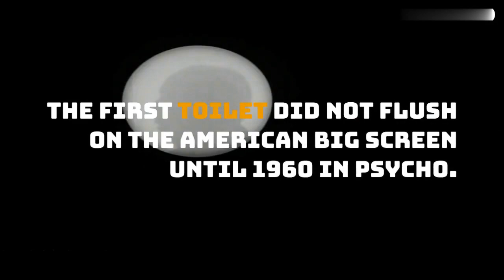FACTS ABOUT CINEMA THAT YOU MAY HAVE UNHEARD OF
“Are you a movie buff? Do you love learning about the history of cinema? Then this video is for you! In this video, we’ll be sharing some of the most interesting and lesser-known facts about the world of cinema. From the first-ever movie to win an Oscar to the highest-grossing film of all time, we’ve got it all covered. So sit back, relax, and enjoy this fascinating journey through the world of cinema. cinema moviefacts filmhistory oscars hollywood moviebuff”